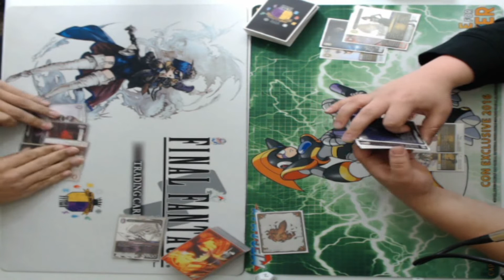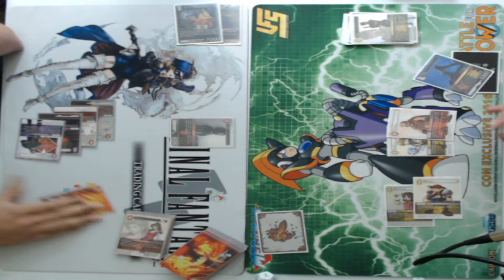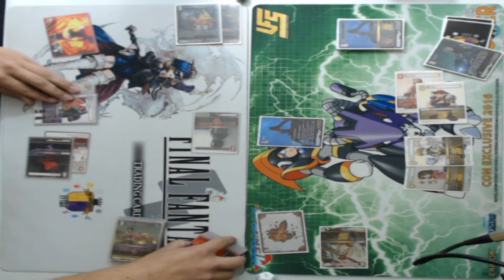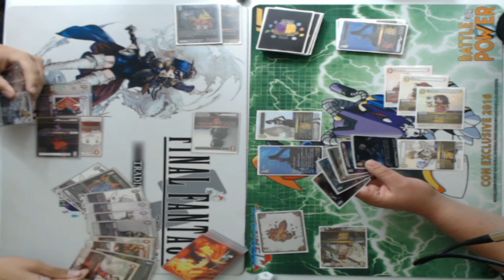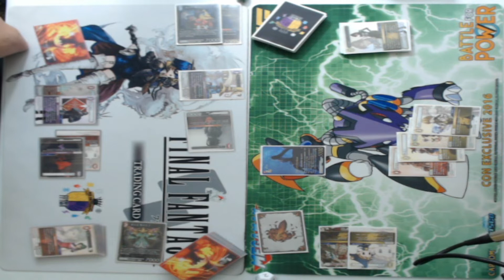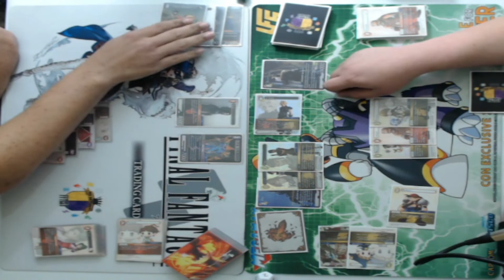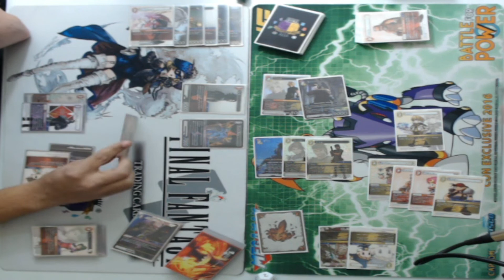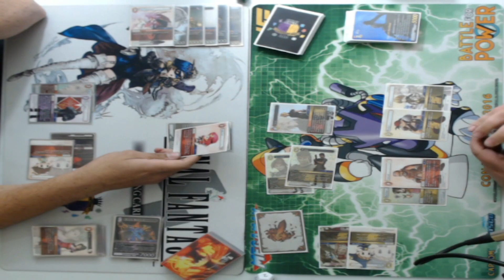Mage Hand Vs Avalanche Ops #2 | FFTCG Match